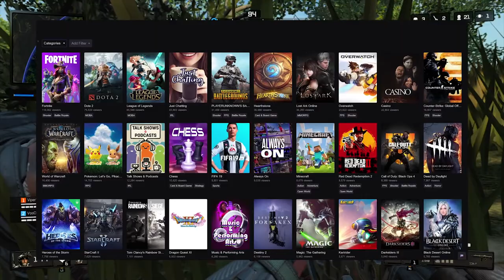CALL OF DUTY IS DEAD...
Is call of duty dead ? Is it dying? What's going on with the viewership and population?

►Twitter.com/PWN_HUB
►Twitch.tv/Dopemann_